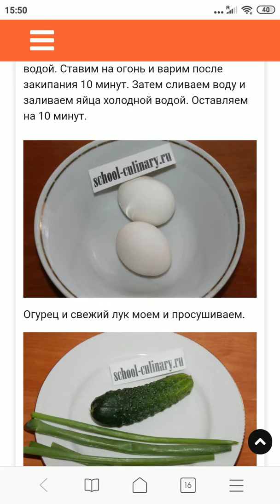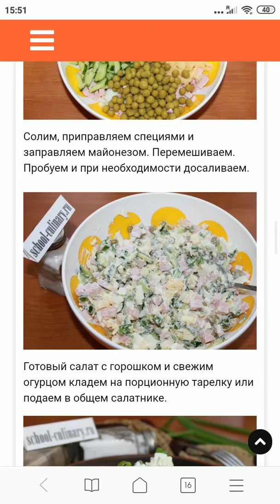Салат с горошком и свежим огурцом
Для салата с горошком и свежим огурцом нужны самые доступные продукты. В итоге выходит гармоничное сочетание с зеленым луком, сыром, колбасой, вареными яйцами. Заправка из майонеза делает кушанье еще более сытным. Отличный вариант для праздничного стола или будничной трапезы.